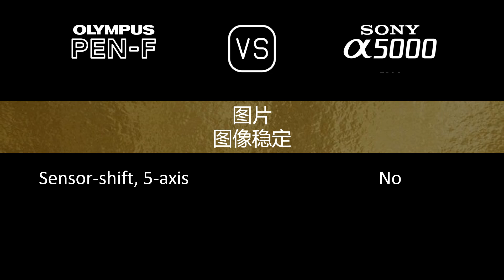Olympus PEN-F 与 Sony A5000 的规格比较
本视频是 Olympus PEN-F 与 Sony A5000 的功能概述和规格比较 (comparison of specifications)，希望对您有所启发。感谢您的支持。

00:24 推出
00:32 机身
00:41 传感器
01:05 图片
01:21 光学与对焦
01:50 屏幕
02:10 取景器
02:26 摄影功能
03:27 录像功能
03:43 贮存
03:47 连接性
04:16 物理特性
04:36 杂项